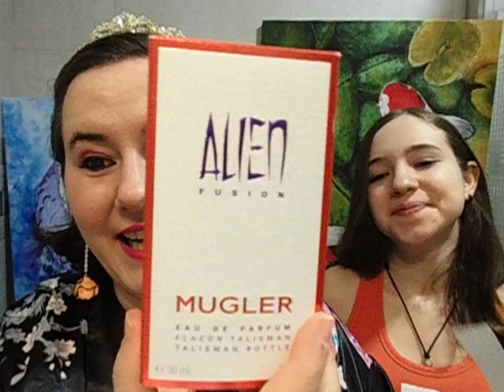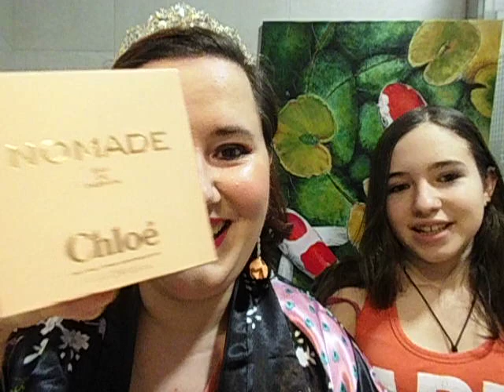MIS PERFUMES DE AMOR ODIO ♦ Los probamos y opinamos con Marina - SUB